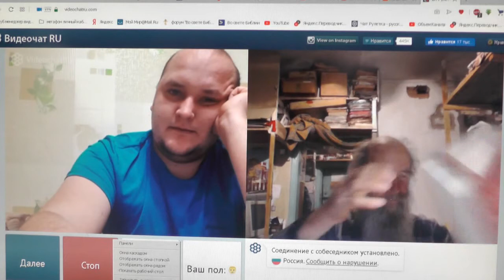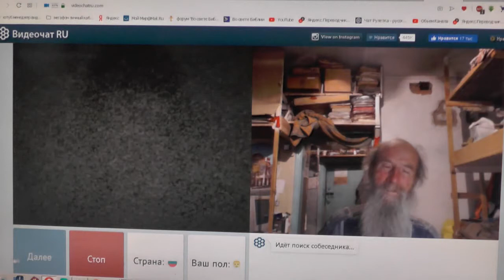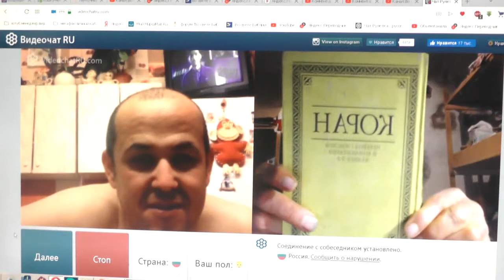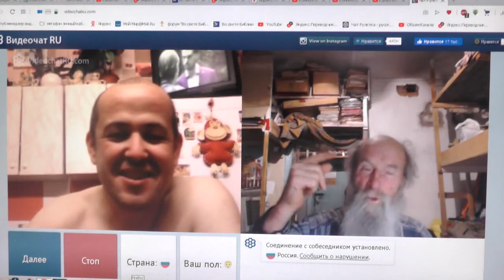№103. Иоан.3:36 Верующий в Сына имеет жизнь вечную,..